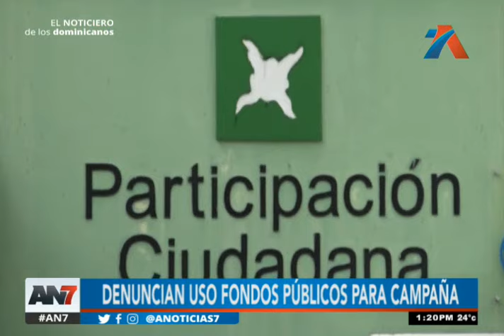¿Mal uso de fondos públicos para campaña?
La Junta Central Electoral (JCE) investiga, debido a las denuncias, el presunto uso de fondos públicos por parte del Gobierno para la campaña.